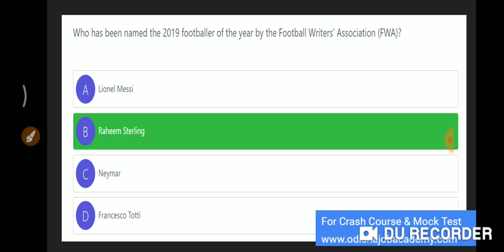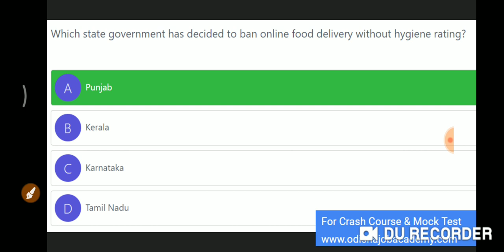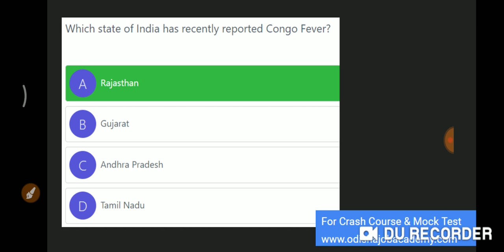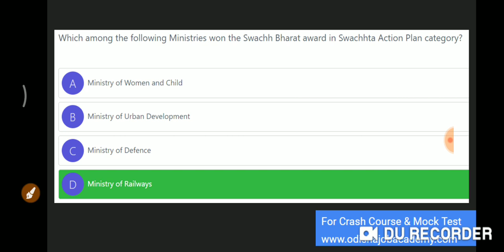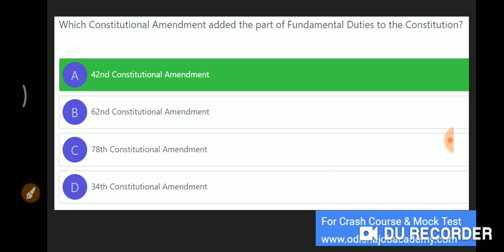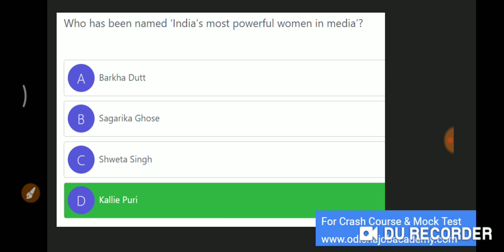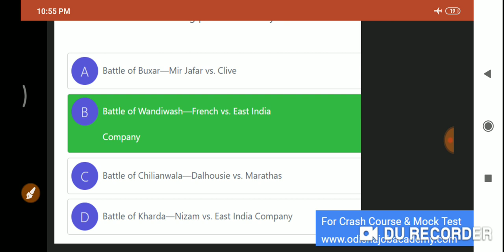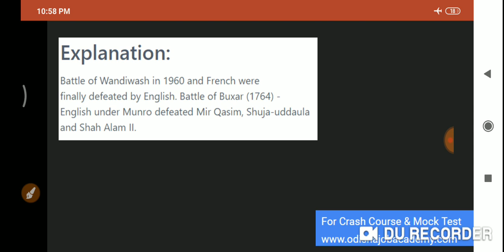Important Questions for OPSC OMAS Exam - Revision Class 1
This video covers all the exam questions for  OPSC OMAS  , OAS PRELIMS , OSSC , OSSSC Exams .
U can enroll in mock test FOR OPSC OMAS EXAM .
Watsapp Number to send message 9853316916 to join for OPSC PRELIMS / OMAS , GEOGRAPHY OPTIONAL Class